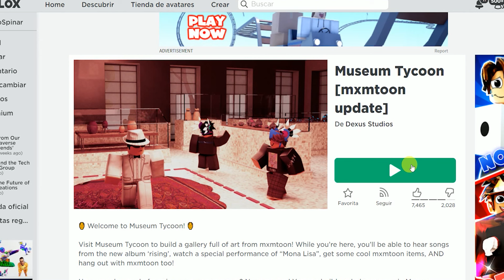⭐[ITEM GRATIS]⭐UNA SUDADERA Y UN VESTIDO GRATIS PARA TU AVATAR en Museum Tycoon